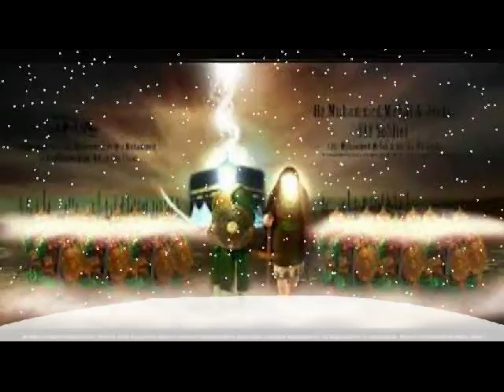Hazreti Mehdi A.s'dan Önce İkinci Sultan Selim Halife Olacak..(Dünyayı Sarsacak Sır)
Mehdi Aleyhisselam'dan Önce İkinci Sultan Selim Halife Olacak..(Dünyayı Sarsacak Sırlar)